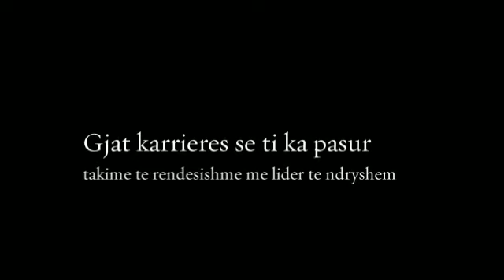Hajdin Sejdiu - A successful Albanian Businessman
Hajdin Sejdiu